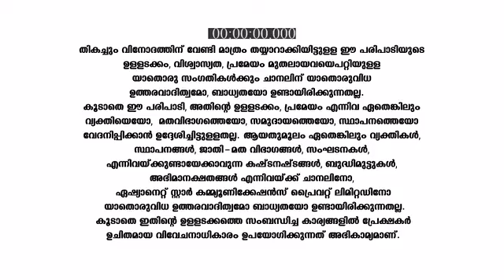Paadatha_Painkili_S1_E445_EPISODE_Reference_only.mp4